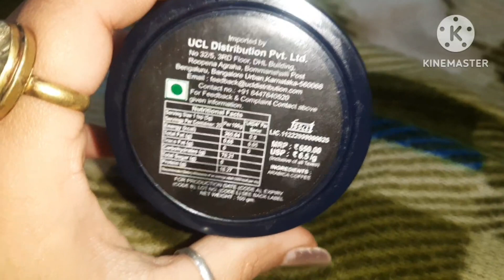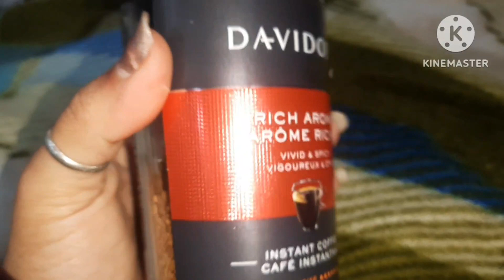DAVIDROFF RICH AROMA COFFEE REVIEW | STARBUCKS COFFEE AT HOME | WORTH IT ? | RICH AROMA INTENSE